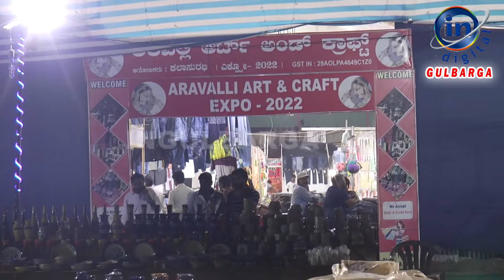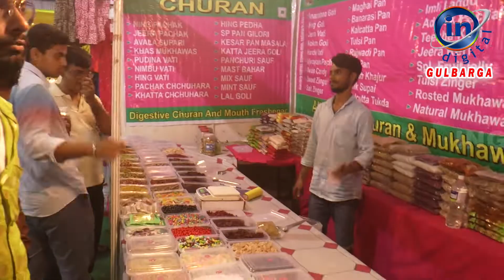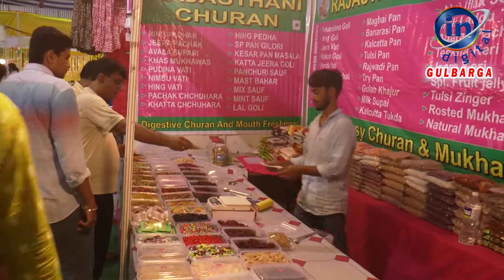Aravali Art and Craft Exhibition at Kalaburagi